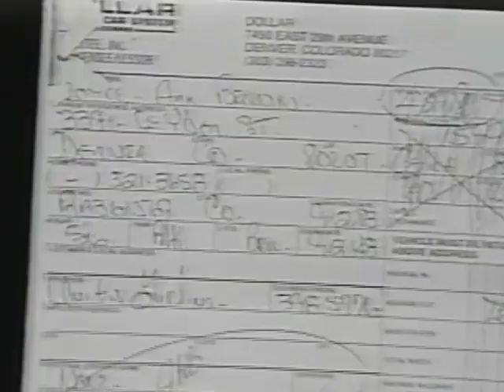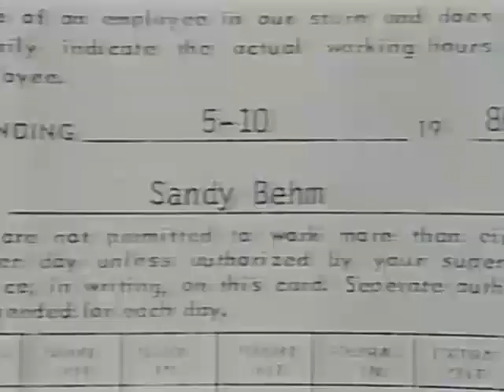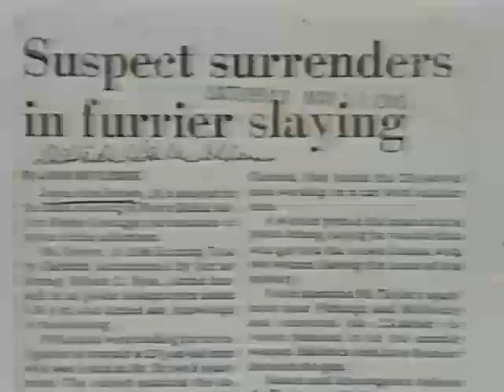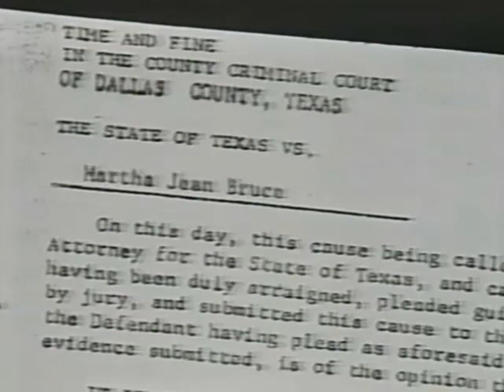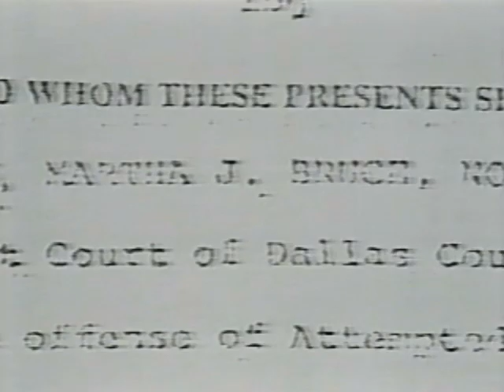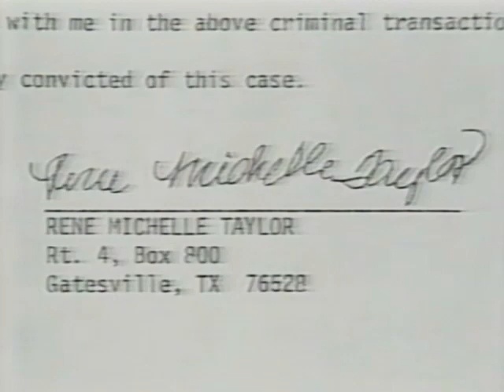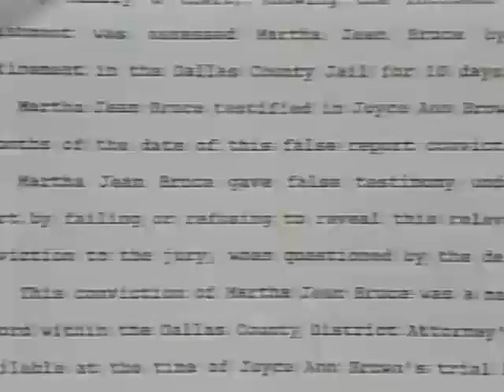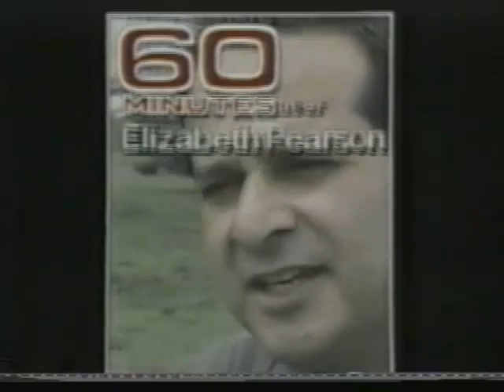Joyce Ann Brown I shot with Morley Safer, Producer Alan Weisman, and Skip Brown for 60 Minutes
"Joyce Ann Brown is in Jail" is one of the most significant stories I have had the honor to work on in my career.  The horrific injustice that Ms. Brown endured is deplorable, yet her story is a guiding light on how TO live when bad things happen to good people.  I become sick to my stomach every time I think of her behind bars,  nine years, in fact, she was incarcerated for a crime she did not commit. Yet while tears come to my eyes now just as the tears made it hard at times to focus my lens on Morley as he interviewed her,  the story also overwhelms and warms my heart. When Joyce finally was set free, she did not spend another minute with resentment or anger - instead she became an advocate for prisoner's rights through a non-profit she founded.   She made something good out of a horrific conviction. WWJD? ( in this case Joyce) I ask myself from time to time when something is not right. the answer is in what she said to me as  I was wrapping up my gear after her interview: She is going to simply cherish her family, freedom, and friends. She knows what it was like without them. ..and "never waste a second on the hurts" against you.  Check  11: 38 re: her innocence (although at that time it was not hopeful she would be released.) Don't miss after another hearing when it looks promising her conviction might be overturned. she shares with us what she looks forward to - it's priceless. (at 12 43 following a short tape clog.)